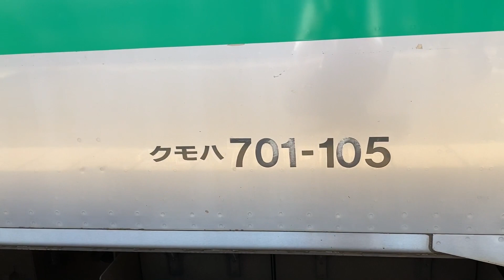【三菱IGBT】701系100代アキN104編成走行音(羽越本線) / JR-701 sound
Japanese train running sound and view in the car.(AKITA/JR-East/Series701-100/MITSUBISHI-VVVF)

JR東日本秋田総合車両センター所属の701系100代N104編成による羽越本線羽後本所→酒田走行シーン、仙台車両センター所属のF2-105編成の駅発着シーンです。主変換装置は三菱製IGBTで、登場当初は他の701系と同じくパワートランジスタを用いた装置+発電ブレーキを使用していました。

・秋田でも仙台でも希少な100代
1993年、最初の0代が秋田地区へ投入された701系は、1994年の増備車にて尾灯位置変更、低圧電源をMG→SIVへ変更、枕木方向の吊革増設などのマイナーチェンジが行われ、秋田向けは100代、東北本線向けは1000代として2つのグループが並行投入されました。0代の増備位置付けとなる100代は下枠交差パンタグラフが踏襲され、新たに東北本線向けとなる1000代は719系救援回路追加や仙山線入線対策で菱形パンタグラフに変更されています。既に一定数の0代が揃っていた秋田地区へは100代投入数は少なく、3連1本と2連5本のわずか13両で増備が終了しました。その後1999年の山形新幹線新庄延伸に伴う余剰で秋田の100代は2連全てが仙台へ転属となり、秋田には3連1本が残りました。以降仙台と秋田の車両需要変化に合わせて異動が続いた100代2連ですが、現在は秋田にN102〜N104の3本、仙台にF2-105,F2-106の2本が配置されています。秋田では0番台に混じって3連は11本中1本、2連は30本中3本が100代、仙台では1000代や1500代に混じって2連の30本中2本が100代で、出会える確率は低いグループです。尚、701系では投入されたエリアによって妻壁の色や座席色が異なりますが、仙台に転属した100代は秋田向けのパープル妻壁と仙台向けの赤モケットが共存しています。